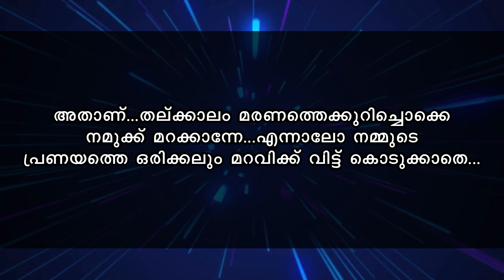പിണങ്ങിയും ഇണങ്ങിയും ഒരു ദാമ്പത്യം SHAHUL MALAYIL LATEST VIDEO 2022